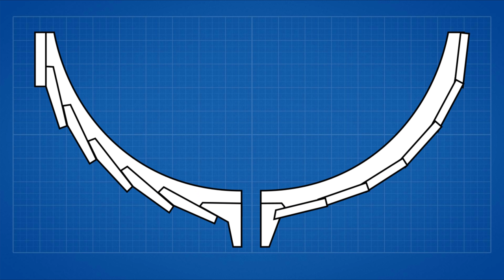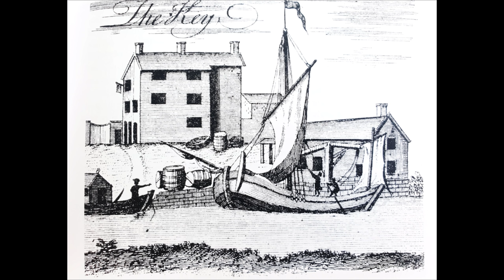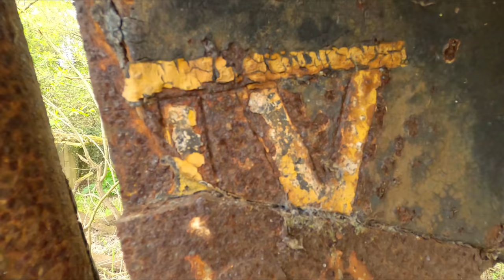Flat Hunting - The Last Surviving Mersey Flat Boats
Mersey Flats were the workhorse of the industrial age, numbering into the hundreds on the waterways of the River Mersey Basin. Small and versatile, yet bulky and strong,  they were also living vessels that families called home. They were also the unsung heroes of the industrial revolution in this part of the world, filling the hole that the railways and roads simply couldn't.

In the 20th century most were grounded, broken up and lost. Only a handful remain, most of which are decaying wrecks. I wanted to go find the last surviving ones, including one preserved at the National Waterways Museum, the skeletal remains at Spike Island in Widnes, and the oldest one of them all, the last remnants of the Daresbury, built in 1772, at the great boat graveyard at Frodsham.

Thanks to the National Waterways Museum for letting me film and giving me free-reign to have a good nosy.

The Great Gate of Kiev - University of Warwick Band

If you like this video and want to support, you can buy me a brew. Thanks!